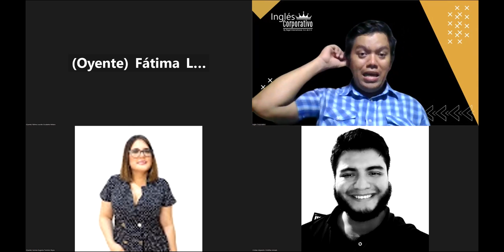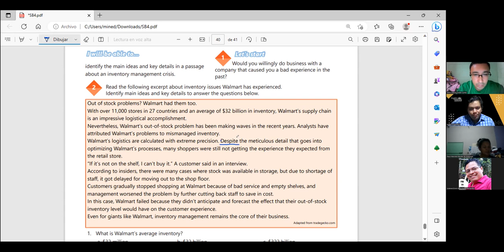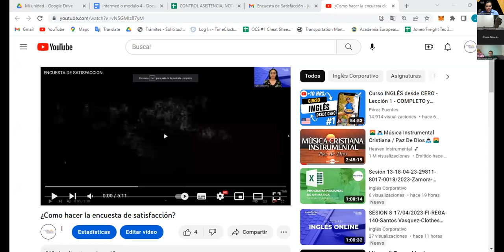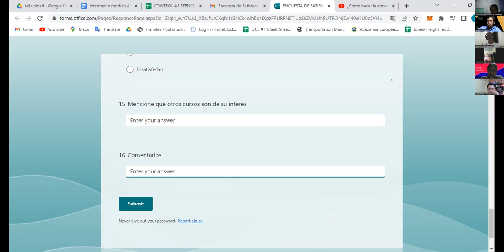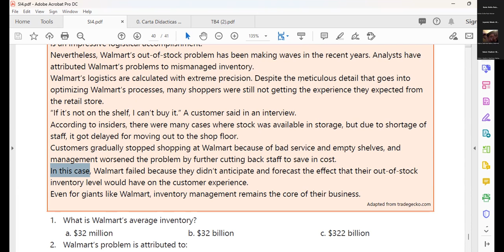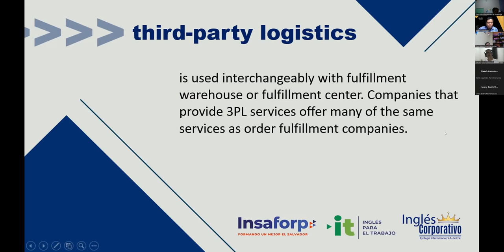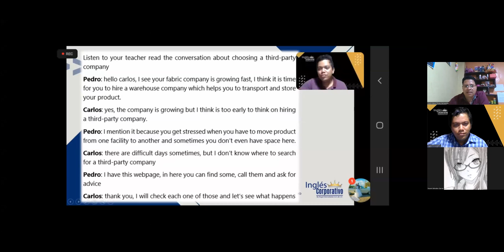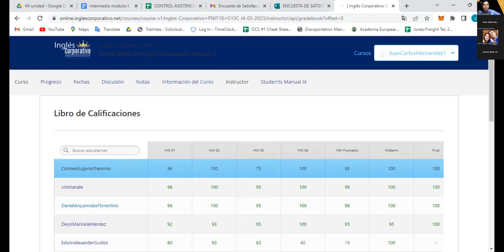Sesión 10-18-04-2023-29750-8048-0041/2023-Hernandez-Advantages of oursourcing a 3PL service provider